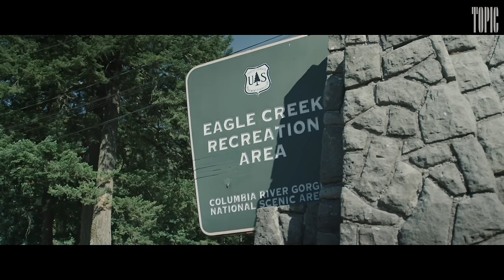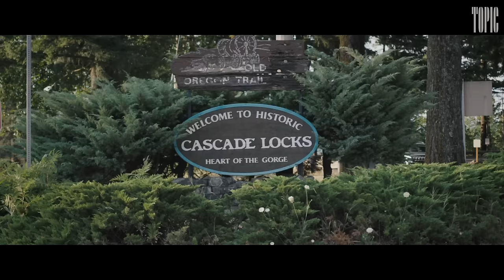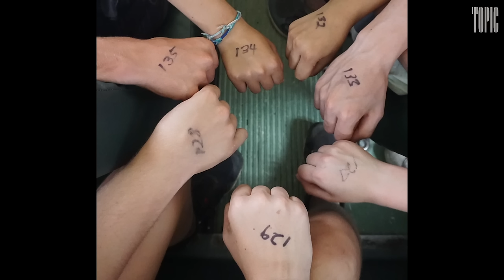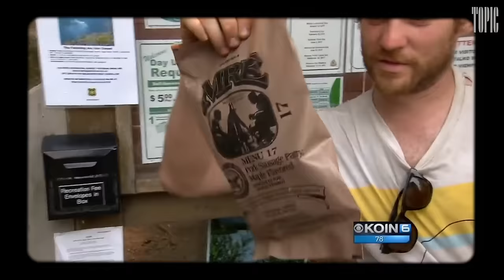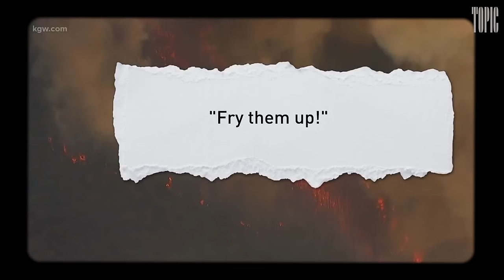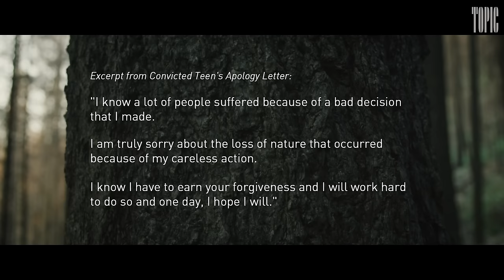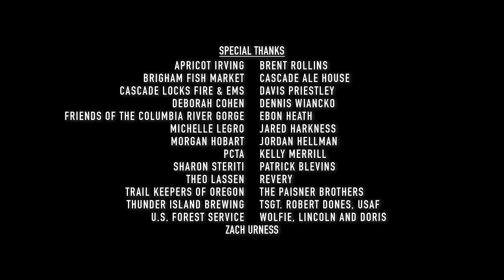The Oregon Eagle Creek Fire | Topic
When a fire began at Oregon's Eagle Creek last fall, more than 150 hikers found themselves trapped by fast-moving flames that would eventually burn more than 3,000 acres of the historic Columbia River Gorge. It was a traumatic fire, both for those who evacuated and those who stayed - and it was all started by a lit firework, thrown by a careless teenager.